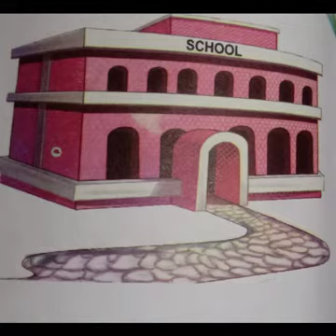Class X | Punjabi | Chapter 1 | Sir Jawahar Singh Public School